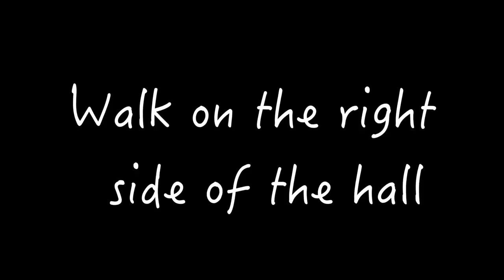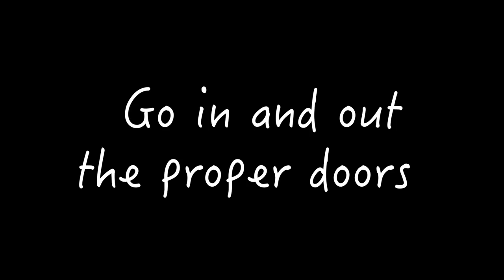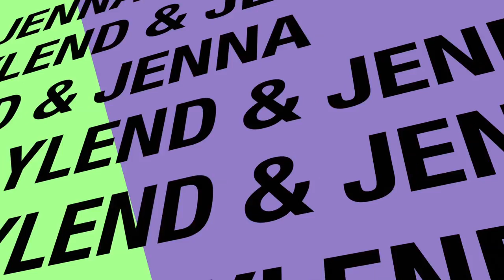The Morning Roar for 3/9/17